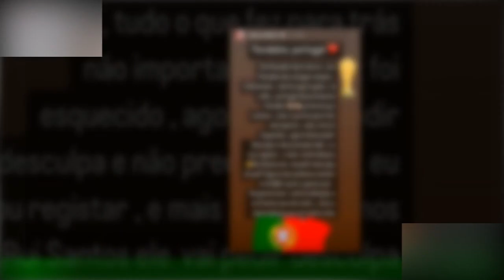Elma Aveiro defende Cristiano Ronaldo com e dentes: "Não é eterno"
Elma Aveiro anda passada com os comentários sobre o irmão Cristiano Ronaldo, principalmente sobre o jogo com a Coreia do Sul no Mundial do Qatar 2022,onde o craque português teve uma saída inconveniente quando foi substituído pelo treinador Fernando Santos.  Coincidência, ou não, o jogador não jogou como titular na partida contra a Suíça esta terça-feira,